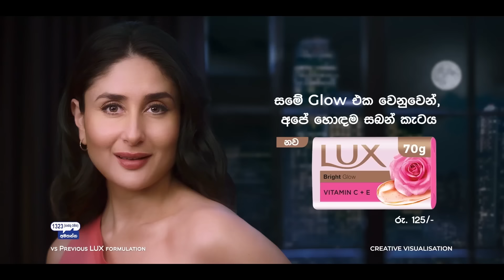Ayachana | Episode 62 - (2024-08-13) | ITN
Ayachana | Episode 62